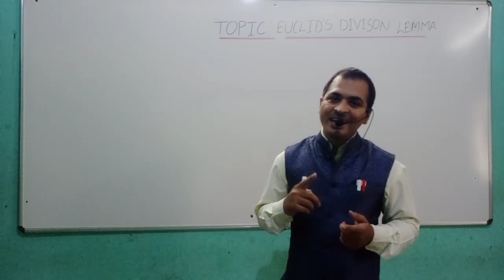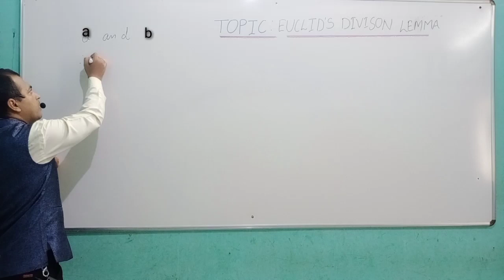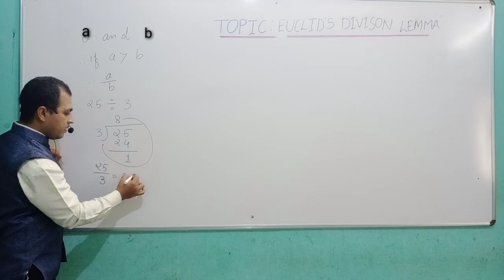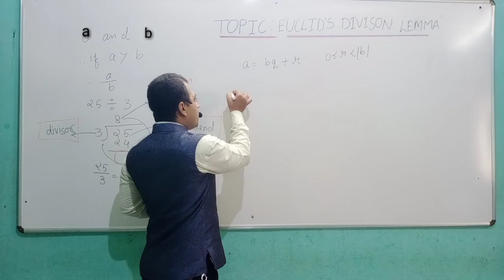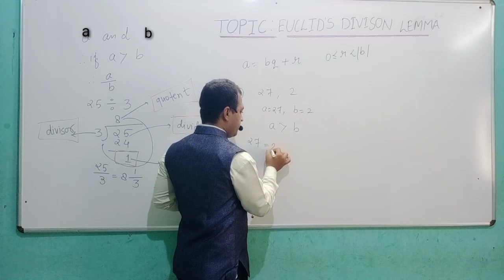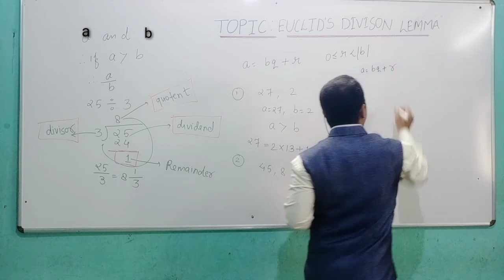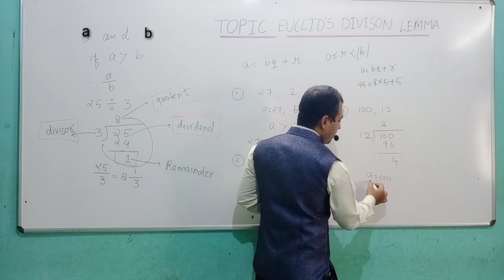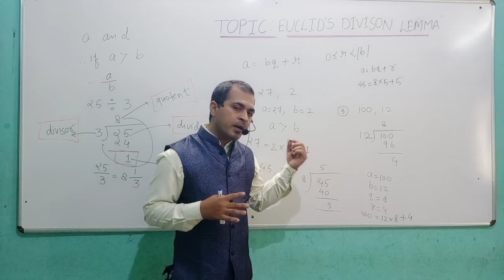Std : 10th Maths ll Ch :1 Real Numbers ll Topic : Basic concepts of Euclid's division lemma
Hello students in this video lecture I have introduced about Euclid his contribution in field of maths special in number theory ,about his lemma which is popularly known as Euclid's division lemma.
How we can write any number a/b where a is greater than b in the form of a=b q+r with examples.

Here you can see my previous videos